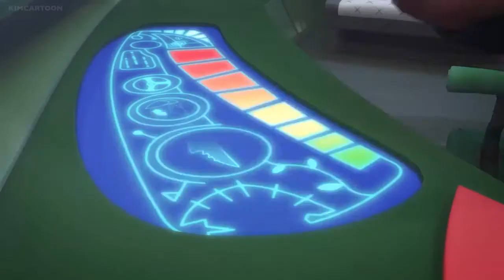PJ Masks S2E13A The Wolfy Kids